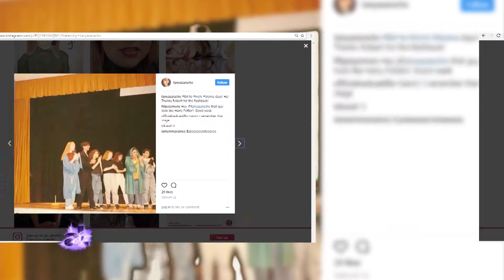Tanya Saracho - Leading Latina Behind Cameras | American Latino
Playwright and screenwriter Tanya Saracho is one of the leading Latinas behind the camera in Hollywood today. Her impressive resume includes writing and producing credits for hit shows like How to Get Away With Murder, Devious Maids, and Looking. Tanya was born in Sinaloa, Mexico, and came of age as a Chicago playwright who seamlessly transitioned into television, where she has not only excelled in the writer’s room, but she’s been chosen as one of the few Latina showrunners in television for a possible upcoming Starz network production. Coming up she shares her secrets for success right here on American Latino TV.